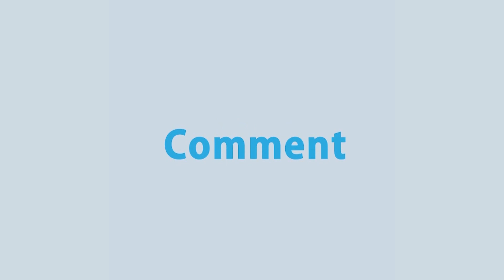এক বিশাল ঘোড়াদৌড় প্রতিযোগিতা, সে উপলক্ষে এলাকায় উৎসবের আমেজ | Rtv News